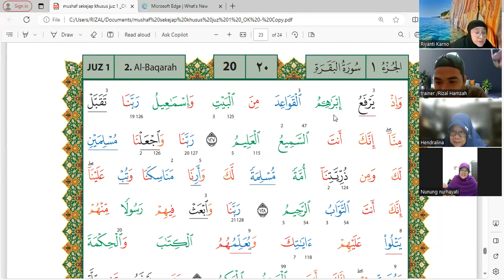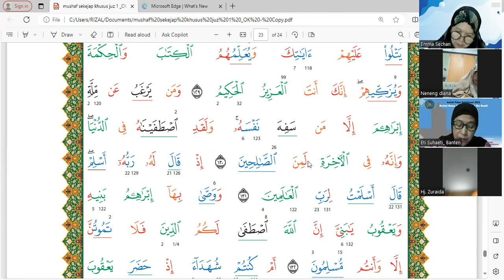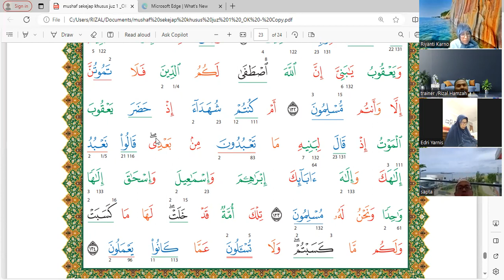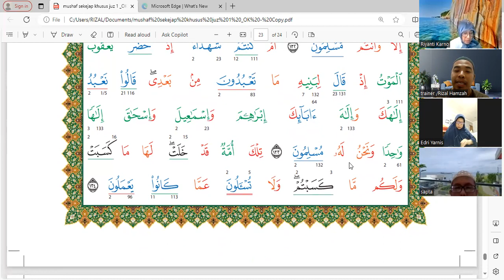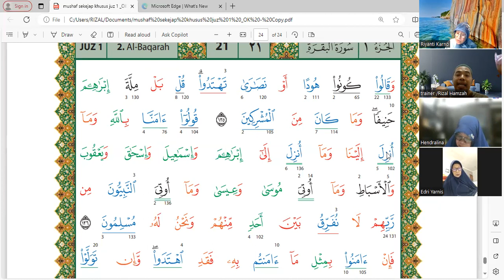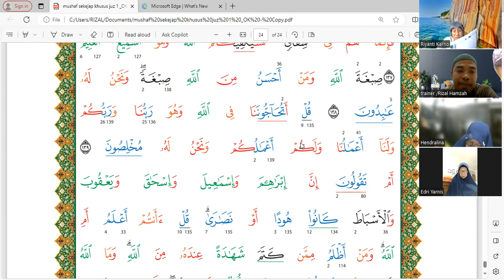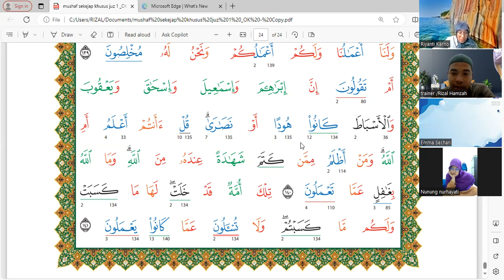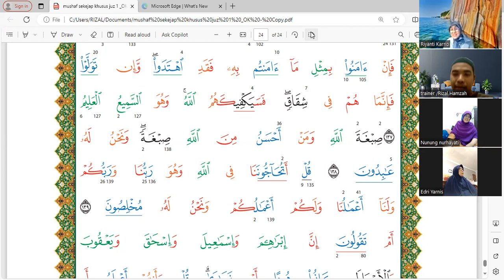lanjutan pert 20